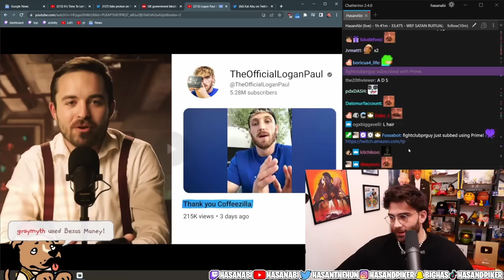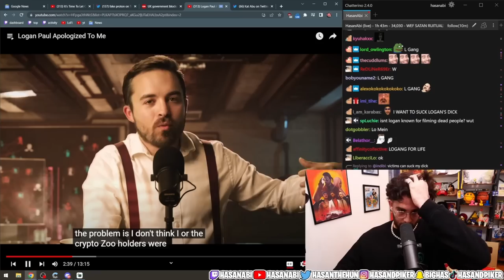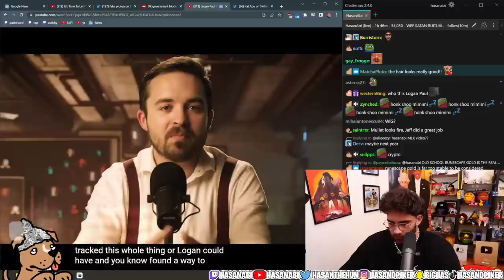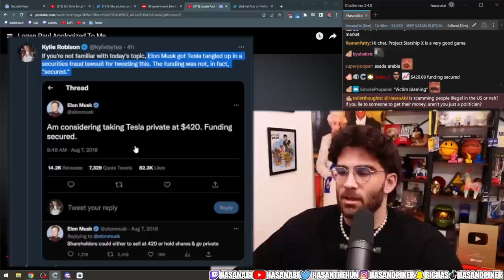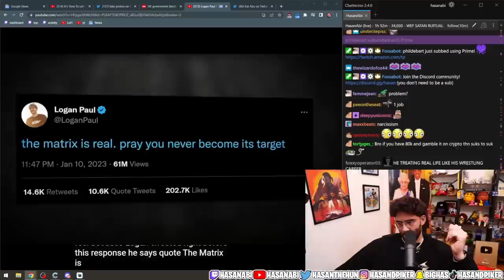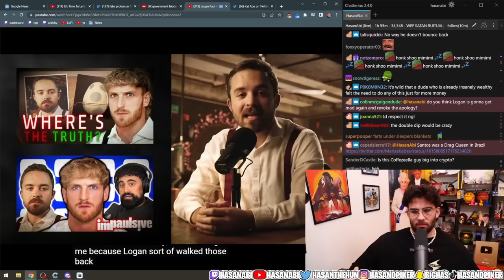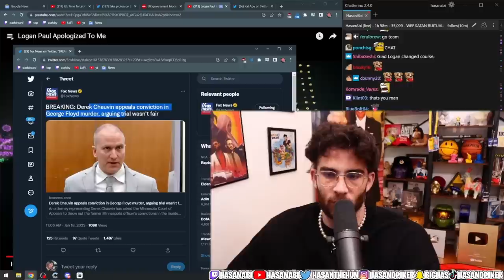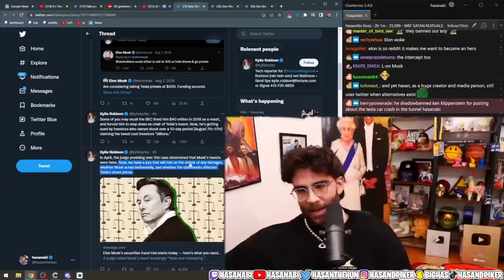HasanAbi reacts to Logan Paul APOLOGIZED to Me | Coffeezilla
The Final Chapter of Coffeezilla's BRILLIANT Investigative Report is unraveling and for a Second Time, Logan Paul has adressed and "APOLOGIZED"? to Coffeezilla.  What will become of Crypto Zoo and will this finally be the END of Logan?